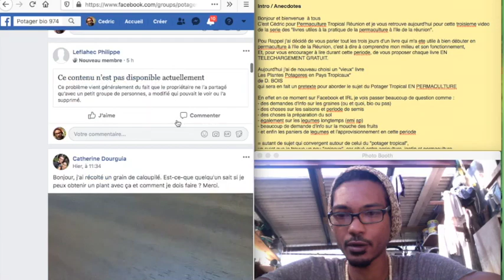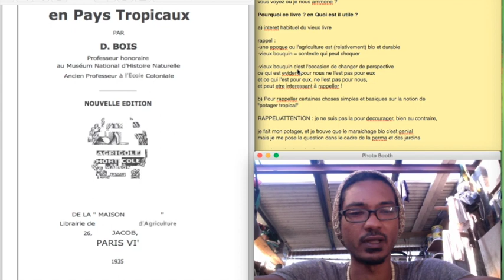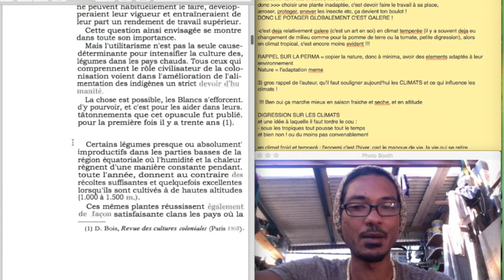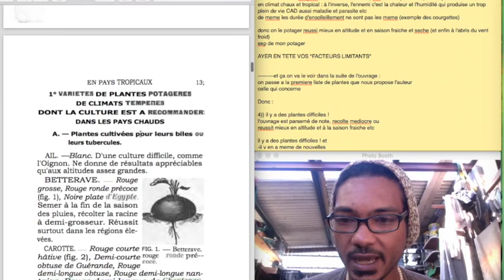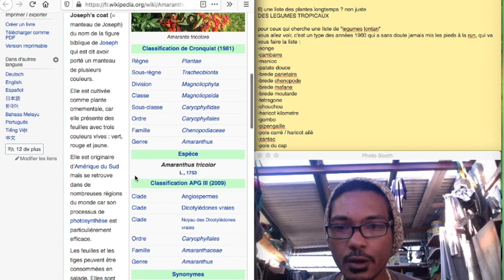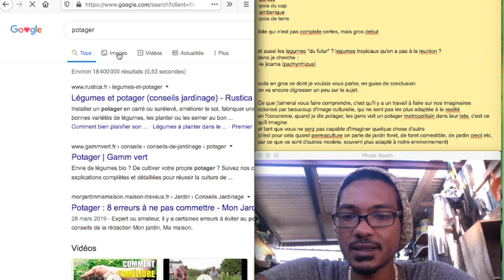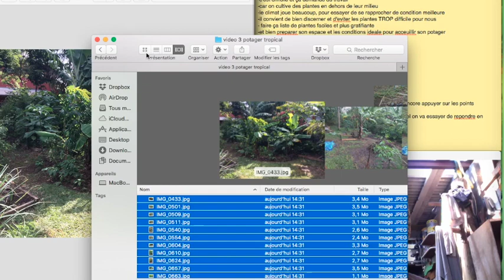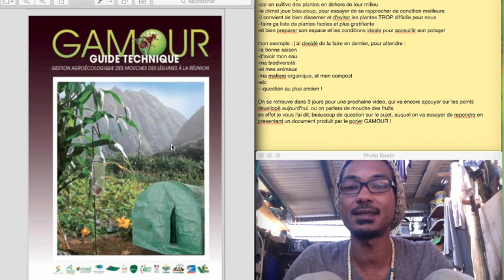LUP 3 - Plantes Potageres en Pays Tropicaux + réflexions sur le « potager tropical »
Suite de la série de vidéos sur les livres utiles à la pratique de la Permaculture à la réunion (livres utiles quand on débute), afin de vous offrir un peu de lecture en cette période de « rez la kaz ».
Ces livres je vais vous les PARTAGER EN TELECHARGEMENT GRATUIT
en attendant qu’on puisse tous retrouver les librairies et bibliothèques ouvertes ;-)

Video un peu longue aujourd’hui, un peu kozman/coup de gueule, ou le livre « Les Plantes Potageres en Pays Tropicaux » de D. Bois, va nous servir de prétexte à rappeler certaines choses « simples et basiques » à propos du potager tropical en Permaculture, parler un peu du choix des plantes et aborder le sujet des « légumes lontan ».

Merci à ceux qui auront la foi de rester jusqu’à la fin (Oui il faut je travaille encore le format des videos !),
Je vous retrouve dans trois jours pour approfondir un peu cette question de la difficulté du potager, avec une étude sur la mouche des fruits !

D’ici la, prenez soin de vous, de vos proches et de vos jardin !